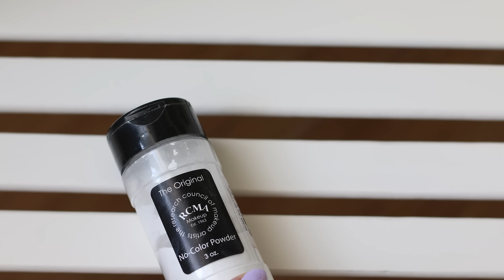Makijaż soft cut crease | Milena Makeup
więcej informacji

KOSMETYKI wykorzystane w makijażu:
• Podkład MAC studio fix, nc15 + rozjaśniacz do podkładu NYX pro foundation mixer, white
• puder RCMA no-color powder
• Korektor Helena Rubinstein magic concealer, 01 light
• brwi pomady z Inglota, 12 i 16
• Baza pod cienie Inglot eyeshadow keeper
• Korektor Collection lasting perfection, 1 fair
• Paleta cieni Kobo matt eyeshadow set
• biała kredka NYX jumbo eye pencil, 604 milk
• paleta cieni Makeup Atelier Paris T22
• Inglot konturówka do powiek w żelu AMC, 88
• kobaltowy eyeliner L'Oreal super liner perfect slim, blue
• rzęsy GlamLASH kocie
• cielista kredka NYX wonder pencil 01 light
• bronzery Kobo matt bronzing & contouring sahara sand i nubian desert
• Róż z palety Freedom Makeup pro blush peach&baked
• Rozświetlacz Inglot trio HD, 102
• matowa pomadka w płynie Bell moroccan dream, 01

PĘDZLE wykorzystane w makijażu:
• GlamBRUSH SS8 - załamanie powieki
• Zoeva 221 - roztarcie cieni
• Maestro 360 r.6 – aplikacja białej kredki
• Zoeva 222 - środek powieki
• Zoeva 312 - kreska
• Zoeva 226 – dolna powieka
• Zoeva 105 - konturowanie
• Hakuro H56 - roztarcie konturowania
• Zoeva 122- róż